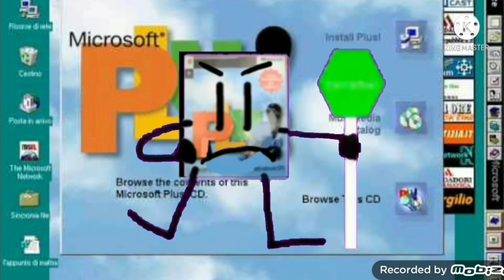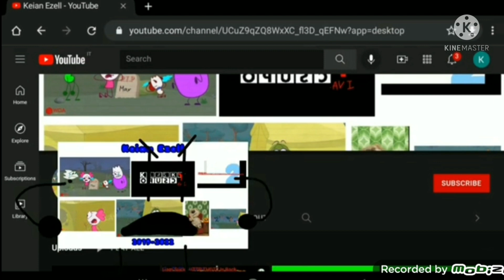Juicy Juice and the gang hiding combo! (Greenscreen edition)